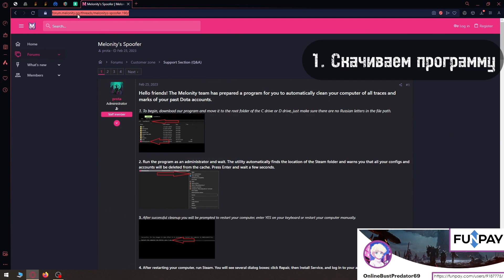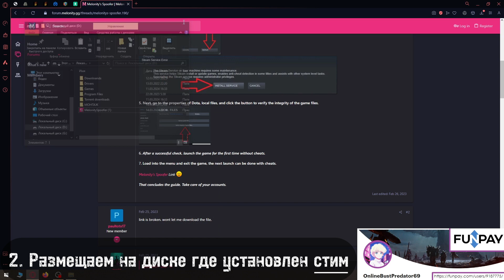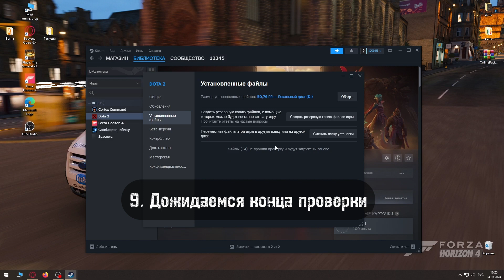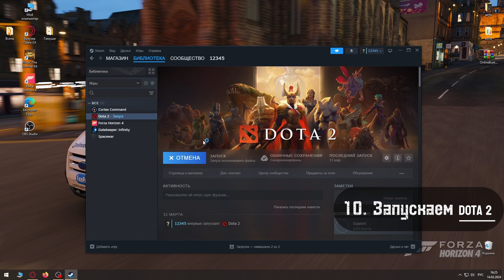Dota 2 ЧИСТКА ПК [избежание бана и связки аккаунтов] (ГАЙД) /// Dota 2 Clean PC [ENG] subtitles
Как пользоваться программой для чистки?

1. Скачиваем программу
2. Размещаем на диске где установлен steam
3. Запускаем программу
4. Нажимаем Enter в окне программы
5. Перезагружаем компьютер
6. Запускаем steam
7. В диалоговых окнах выбираем вариант слева (Ignore: Instal service)
8. Запускаем steam и делаем проверку целостности файлов Dota 2
9. Дожидаемся конца проверки
10. Запускаем Dota 2

Чистку делаем каждый раз при смене аккаунтов.

How to use the cleaning program?

1. Download the program
2. Place it on the disk where steam is installed
3. Launch the program
4. Press Enter in the program window
5. Reboot the computer
6. Launch steam
7. In the dialog boxes, select the option on the left (Ignore: Instal service)
8. Launch steam and check the integrity of Dota 2 files
9. Wait for the end of the check
10. Launch Dota 2

We do cleaning every time you change accounts.

Таймкоды к видео:

0:00  Что такое чистка?
1:49  Процесс чистки
4:29  Мой фанпей